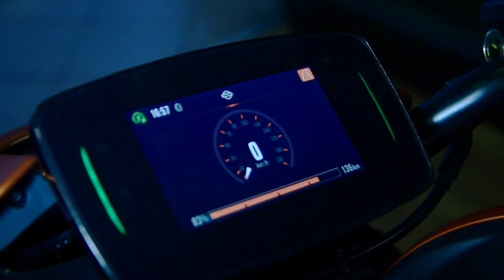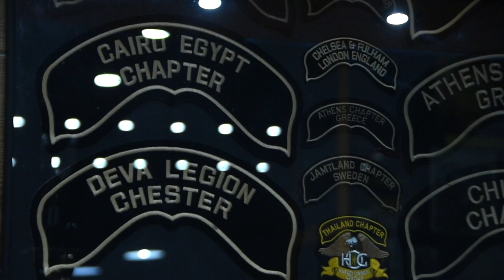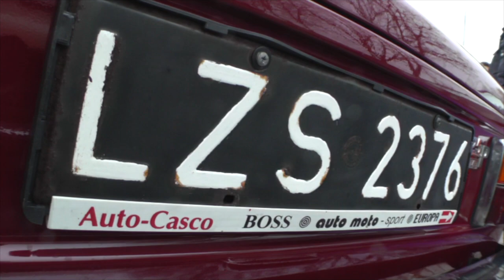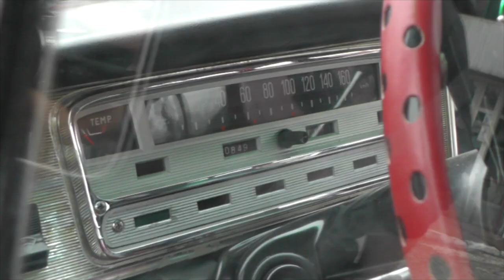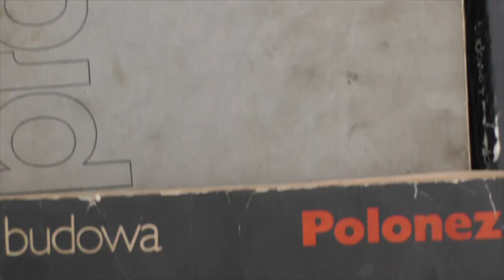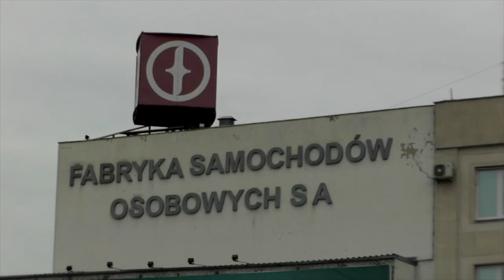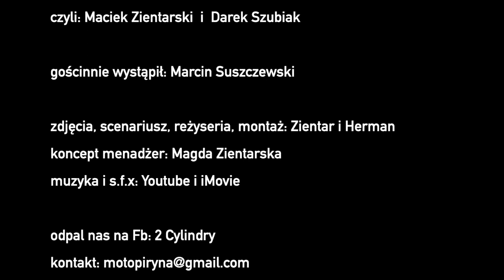2 Cylindry w Liberatorze i na rocznicy FSO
Relacja z warszawskiego Liberatora i przedziwny motocykl! Bo jak inaczej określić Harleya na prąd?! Po elektrycznym szoku wielka rocznica fabryki FSO.